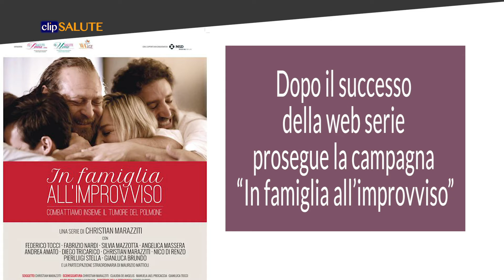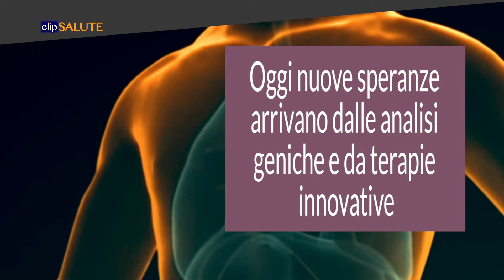In famiglia all’improvviso. Combattiamo insieme il tumore del polmone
Il tumore del polmone è la terza neoplasia più frequente nella popolazione italiana. Per combattere questa piaga, dopo il successo della web serie, prosegue la campagna “In famiglia all’improvviso”, che offre un audiolibro e un podcast per informare e condividere le storie dei Pazienti. La Campagna si concentra sull’impatto della malattia nella vita quotidiana, consapevole dell’importanza della corretta informazione per tutto il percorso di cura.
Nel video:
Nicoletta LUPPI
Presidente e Amministratore Delegato MSD Italia

Luca WARD
Attore e voce narrante dell’audiolibro

Silvia NOVELLO
Professore Ordinario di Oncologia Medica, Università degli Studi di Torino e Presidente WALCE